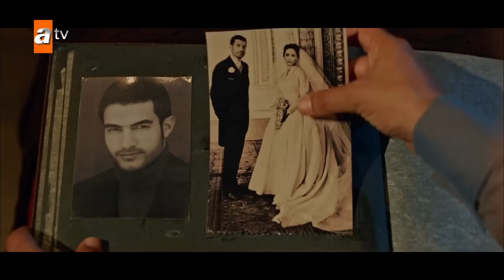Züleyha'nın Hikayesi #1 | Bir Zamanlar Çukurova